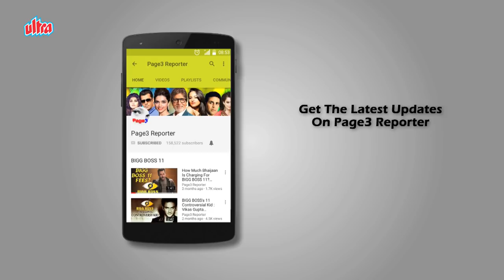Tanushree Dutta's Younger Sibling - Ishita Dutta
Ishita Dutta (born 26 August 1990) is an Indian film and television actress, known for her role in the suspense thriller film Drishyam (2015) and the Hindi soap opera Ek Ghar Banaunga, which aired on Star Plus. She is the younger sister of actress Tanushree Dutta. Dutta was raised in Jamshedpur, Jharkhand in a Bengali Hindu family. She attended D.B.M.S. English School in Jamshedpur, and studied Media Studies in Mumbai. Her sister, Tanushree Dutta, is also a model/actress known for winning the Femina Miss India title (2004). Dutta started her acting career with the 2012 Telugu film Chanakyudu, opposite Tanish. She and her sister Tanushree Dutta worked together in their next film, Yenidu Manasali, directed by Shrikanth H.R. and produced by Niyaaz Ahmed, but it was left incomplete and unreleased. She then played the leading role in the soap opera Ek Ghar Banaunga. In 2016, she starred in Rishton Ka Saudagar – Baazigar opposite Vatsal Sheth. She made her Bollywood debut playing a supporting role in the 2015 thriller Drishyam alongside actors Ajay Devgn, Tabu and Shriya Saran. She played the role of Devgn's character's daughter. She worked with Kapil Sharma in Firangi. Ishita Dutta married her longtime boyfriend and former co-star Vatsal Sheth on 28 November 2017 in Mumbai.